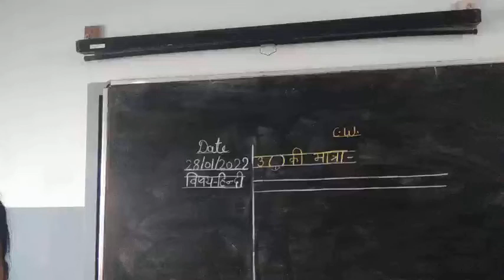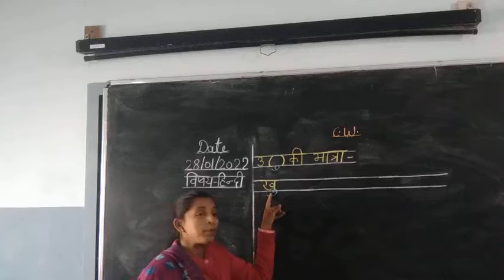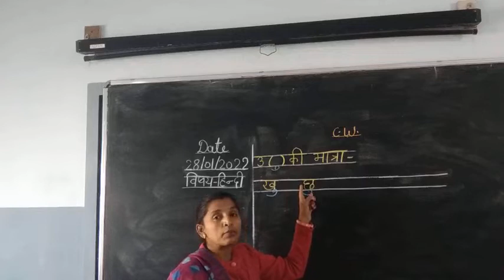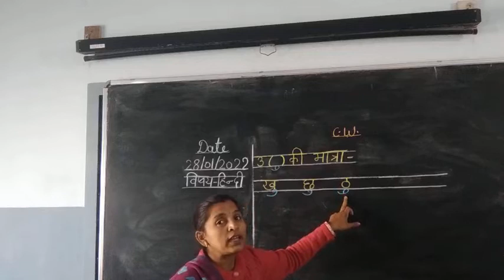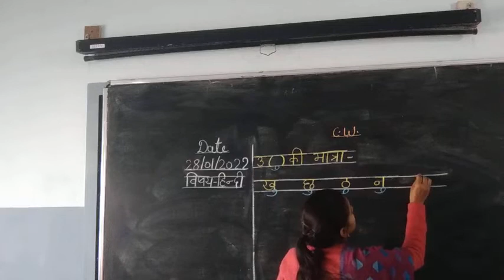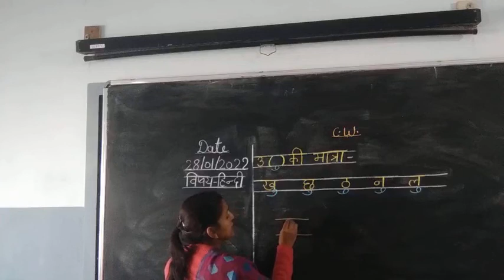Class 1st B उ की मात्रा